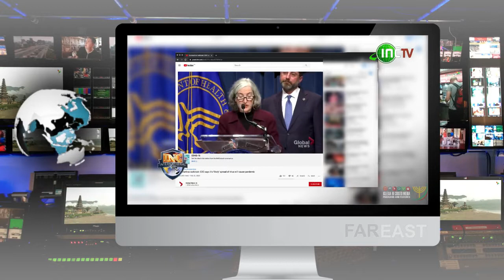Does God Want Everyone to be Saved